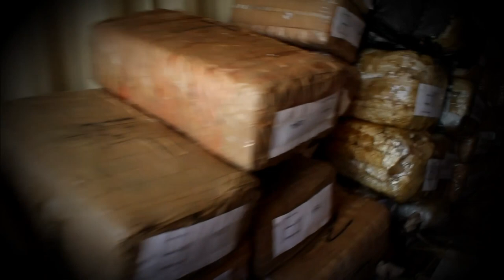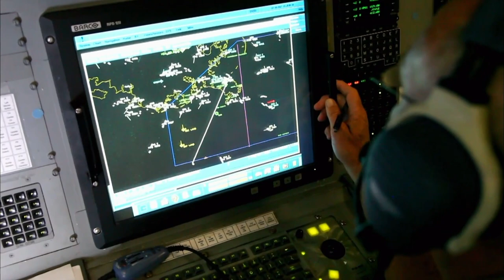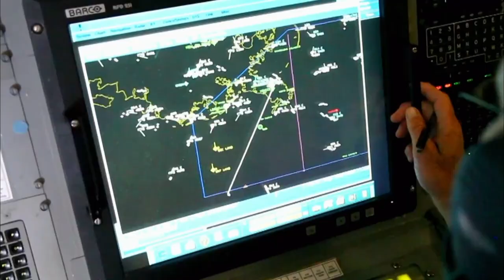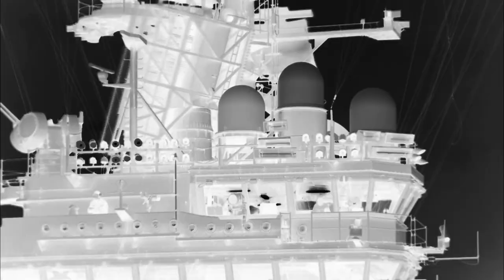Taking Down The Billion Dollar Drug Cartels Of North America | Extreme Smugglers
A complex behind the scenes of the methods and precautions that are taken into consideration as the US attempts to take down the illicit drug market in North America.